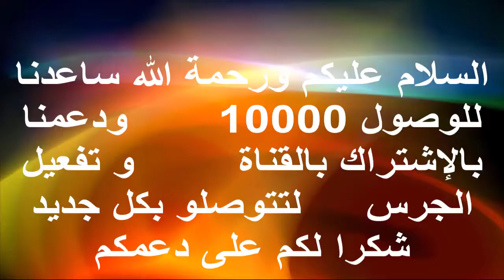لمن فاتته مباريات اليوم !! جميع أهداف مباريات اليوم السبت 22 5 2021 جنون المعلقين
لمن فاته مباريات اليوم !!  جميع أهداف مباريات اليوم السبت 22/5/2021 جنون المعلقين

أنا لا أملك الحقوق في مقاطع أو موسيقى. جميع الحقوق تنتمي إلى أصحابها المحترمين. هذا الفيديو لا يهدف إلى انتهاك أي شرط للاستخدام. الاستخدام غير الهادف للربح أو التعليمي أو الشخصي هو التوازن لصالح الاستخدام العادل.